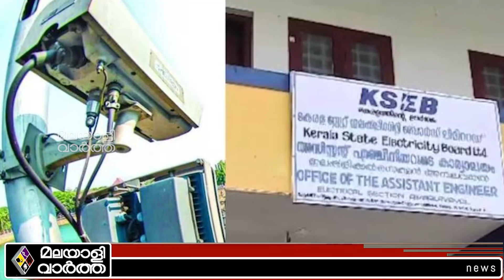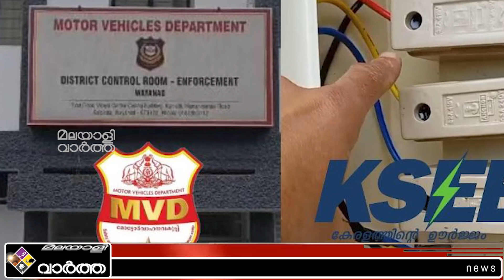KERALA പൊന്നേമാനേ… ചതിക്കല്ലേ...